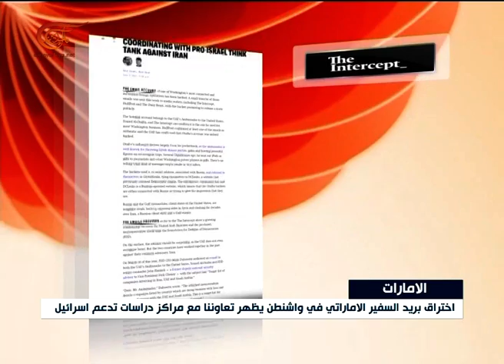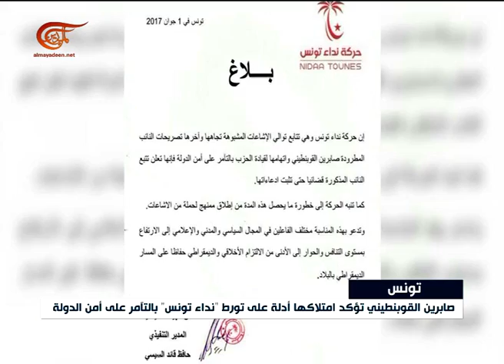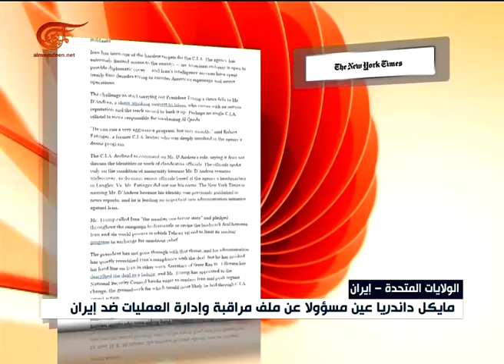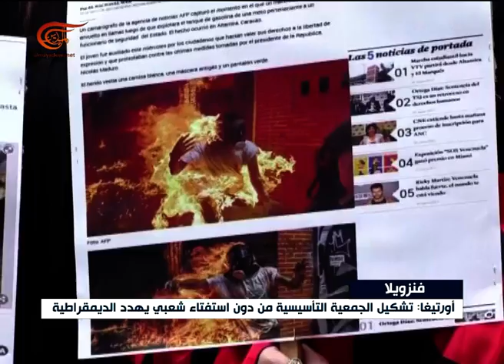نشرة الأخبار | السابعة | 2017-06-03